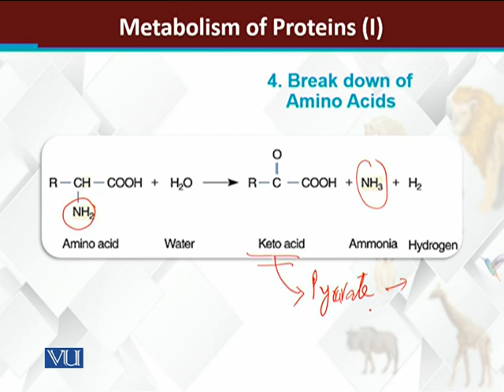Metabolism of proteins-I | Principles of Animal Life-I | ZOO514T_Topic117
Topic117: Metabolism of proteins-I
by Dr. Muhammad Tariq Zahid